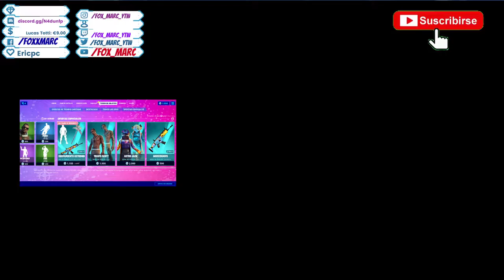🔴 La NUEVA TIENDA de FORTNITE HOY✅|día 27 de Abril 2020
Prueba Mejor Isla creativa Rally Fox_Marc ✅|Fox Marc 🔴| ✅ Mi isla 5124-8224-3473

(dale un like) Estadísticas Fortnite

La NUEVA TIENDA de FORTNITE HOY ✅|Fox Marc 🔴| día 27 de abril 2020

Twich 👾 Descarga-lo Gratis 🚩 Twitter 260 📺

🕹️ Si quieres contribuir con canal. Pincha aquí ➡️

Gana dinero con aplicación móvil muy fácil!!

 ✅ en Fortnite la tienda de hoy de objetos hoy📣✅ día 27 de Abril de 2020 tienda fortnite @fox_marc🔴